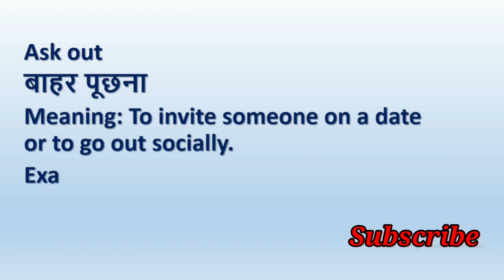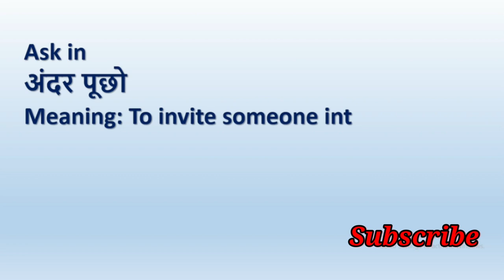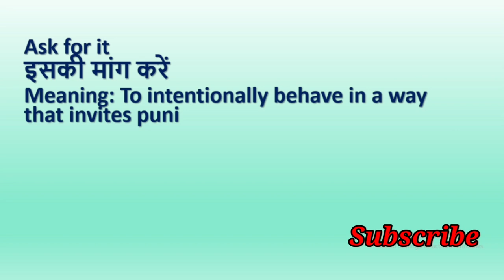Learn Phrasal Verbs Of "Ask" || Improve Your English with Phrasal Verbs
Welcome to our YouTube tutorial on mastering phrasal verbs with the word "ask." Phrasal verbs are an essential component of the English language, and understanding how to use them effectively can greatly enhance your English language skills. In this video, we'll explore a range of phrasal verbs centered around the word "ask," providing you with the knowledge and confidence to use them in your daily conversations and written communication.

In this tutorial, you can expect:

Clear Explanations: We'll break down each phrasal verb step by step, making it easy for you to grasp the meaning and usage.

Real-Life Examples: Learning in context is key, so we'll provide real-life examples to illustrate how these phrasal verbs are used in everyday conversations.

Common Phrasal Verbs: You'll discover a variety of phrasal verbs with "ask," including "ask for," "ask out," "ask around," and more.

Tips and Tricks: We'll share some practical tips and tricks to remember these phrasal verbs and use them naturally.

Whether you're a beginner or looking to enhance your English language skills, this video is designed to help you feel more confident in your ability to understand and use phrasal verbs with "ask."

Unlock the power of phrasal verbs with "ask" and elevate your English language skills.